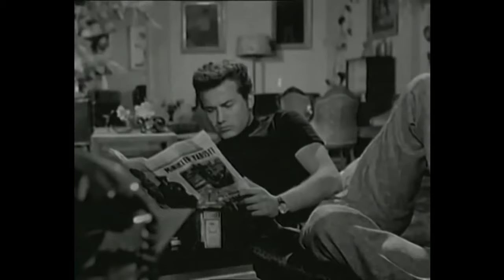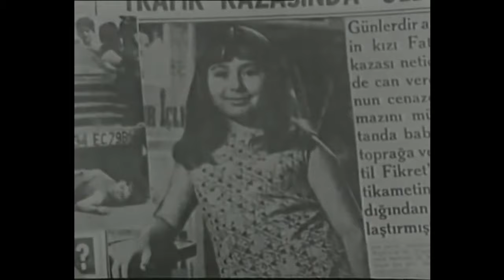Babam Katil Değildi 1966 | Fikret Hakan Sevda Ferdağ | Yeşilçam Filmi Full İzle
Fikret Hakan'ın hapisten kaçarak suçsuzluğunu ispatlamaya çalıştığı filmde Parla Şenol çok sevimli küçük bir kız çocuğu olarak son derece yürekten oynuyor.

Yapım Yılı: 1966
Yapımcı: Osman Seden
Yönetmen: Zafer Davutoğlu
Oyuncular: Fikret Hakan , Kadir Savun , Sevda Ferdağ , Feridun Çölgeçen , Kuzey Vargın
Tür: Dram